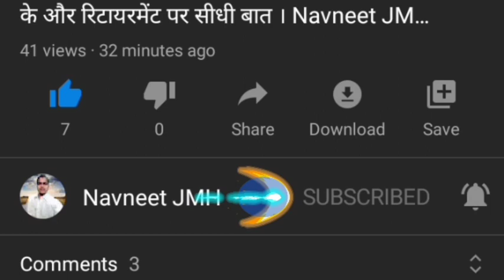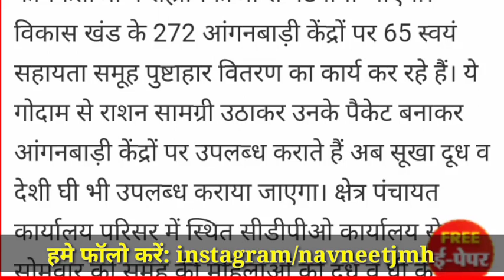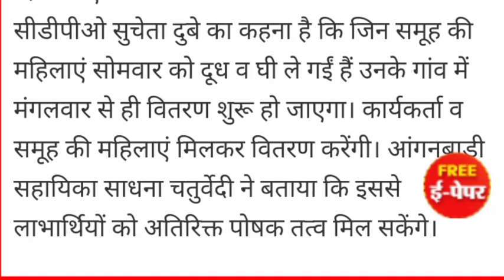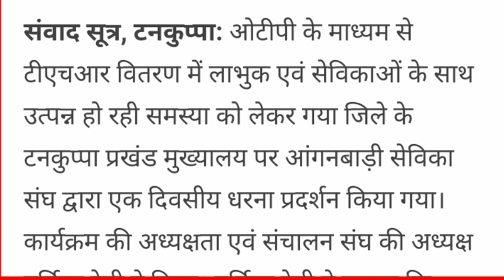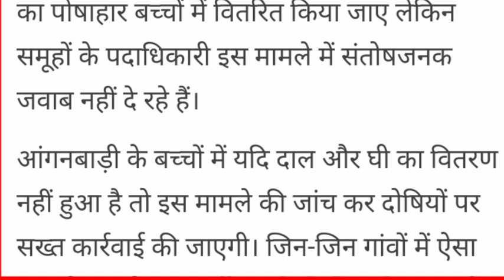Anganwadi Latest And Big News, Icds, Mobile phone, Good News । Navneet JMH ।।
Tags✅✅✅